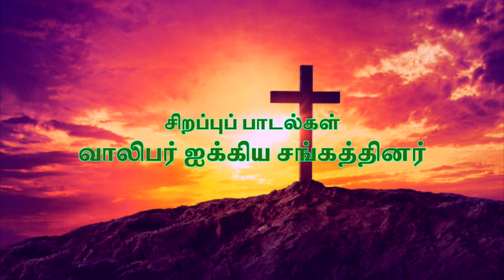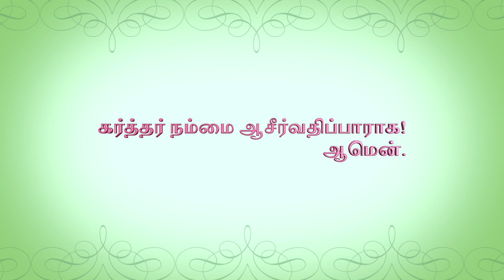"யோனா இறைவாக்கினர்" I Holy Week Service I CSI West Tambaram I Rev.M. Enose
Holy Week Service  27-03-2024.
CSI Church of Jesus the Lord.
Special Songs by: Members of Youth Fellowship
Message: Rev.M. Enose,  Presbyter in-charge.
Shoot & Edit: D.V.Packianathan.